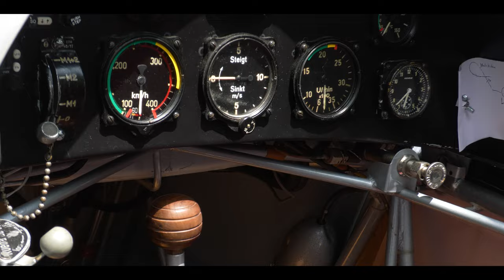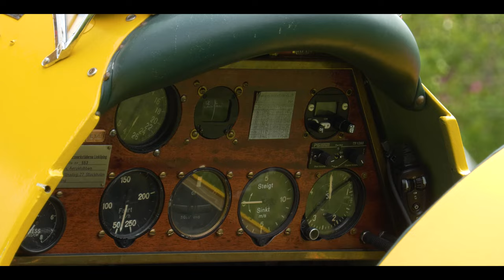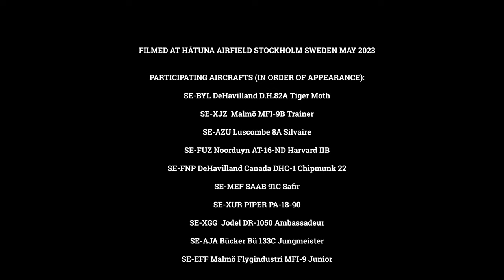Vintage aviation - Swedish countryside - Håtuna Airfield. Beautiful!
Vintage aviation at summer in Sweden. Beautiful airplanes and countryside.
Filmed in may 2023 and edited 2024. The soul of aviation.